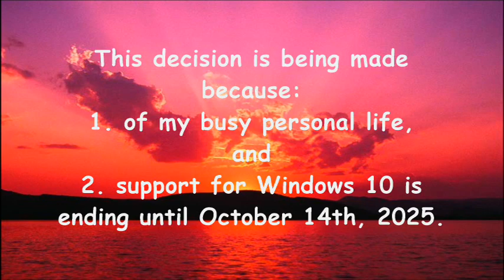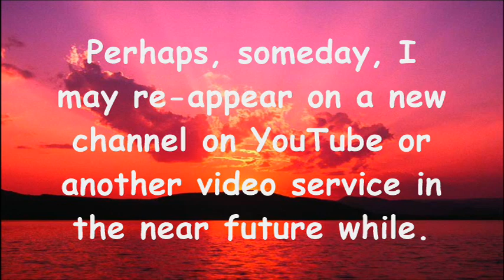YouTube user "davemadson" is closing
Thanks to all my subscribers for your support these last 1 to 2 years.

Enjoy it when the year comes, guys!